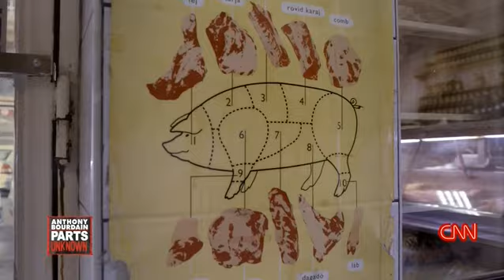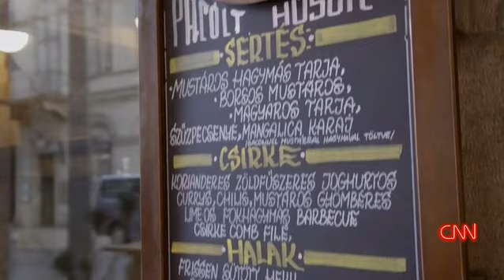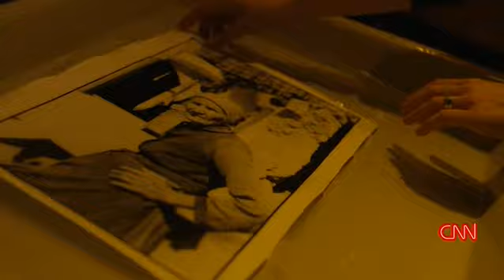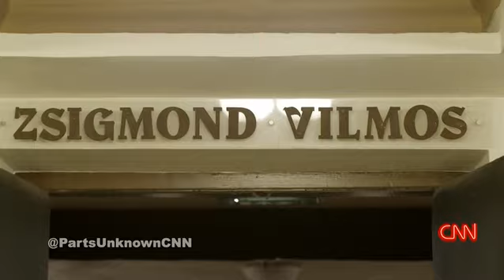Parts Unknown - Budaphest(Documentary)